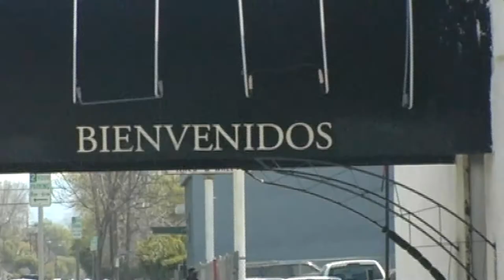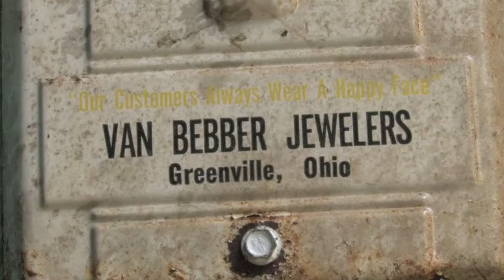Fangoria Exclusive trailer documentary